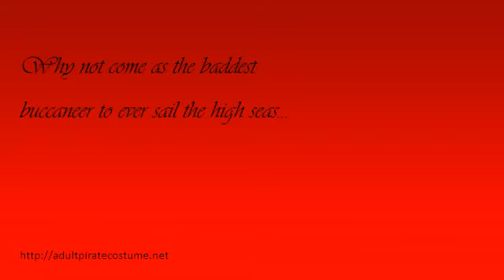Pirates Of The Caribbean Black Beard Costume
and check out this look today.